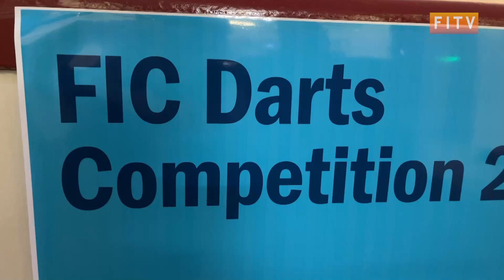FIC Darts Tournament 2021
The FIC darts tournament took place on the 17th July and two new champions were crowned. Here’s Tyrone with the highlights.